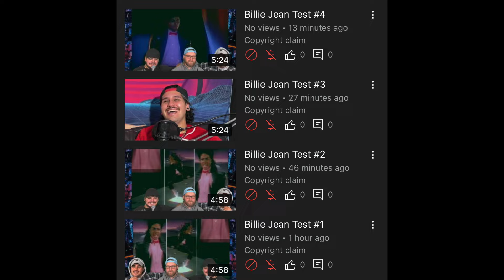Michael Jackson - Billie Jean - Live Motown 25 REACTION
Hey! Did you like that sick vaporwave vibe background? That's from Peter! Check it out here in full

Peter and Sonny's Toys!

We go LIVE on YouTube every SUNDAY at 8PM CST/MONDAY 10AM KST - Join us and help us pick what we react to!

Interact with us and also request videos on our INSTAGRAM! We also post exclusive videos you don’t get on here! Check us out - @theamptheory

2436 Beltline Rd.